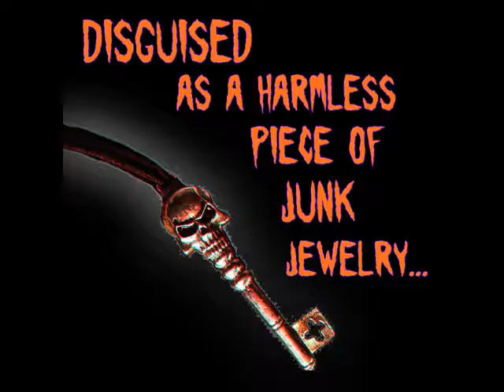ABRAXAS--THE HAYWIRE HALLOWEEN 0001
UPCOMING BOOK IN THE ABRAXAS SERIES--JUST IN TIME FOR HALLOWEEN, 2009!
Find out more about THE ABRAXAS SERIES at BLOODTOUCH.WEBS.COM and download FREE chapter excerpts.